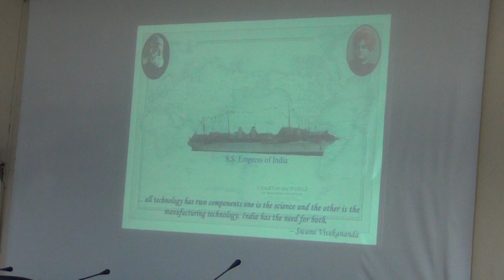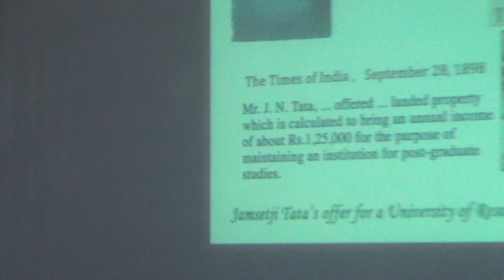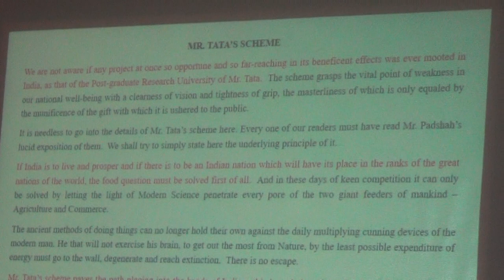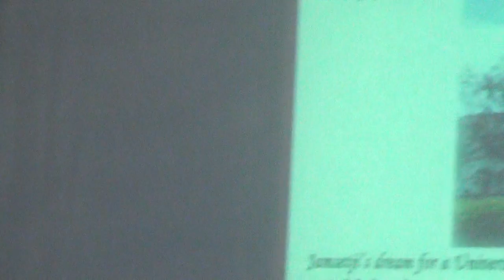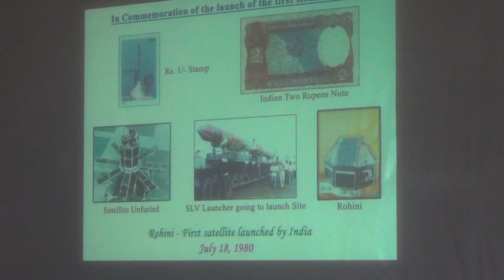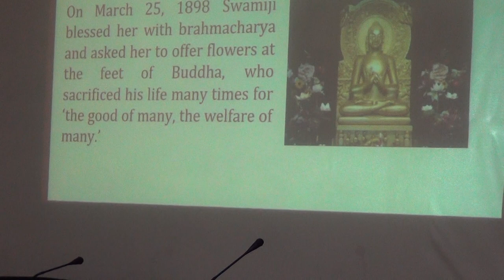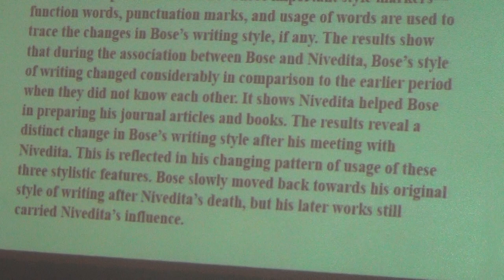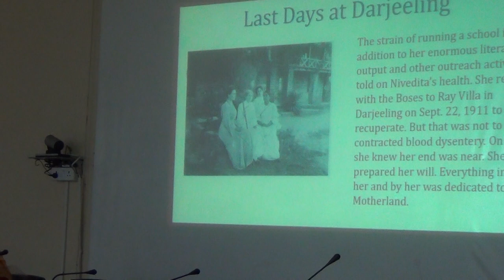Sister Nivedita @150: Talk Part I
Institute lecture on 'Contribution of Sister Nivedita to Indian Science and Industry' by Pravrajika Atandraprana, Asst. General Secretary, Sri Sarada Math & Ramakrishna Sarada Mission on the occasion of 150th birth anniversary of Sister Nivedita.
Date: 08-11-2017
Venue: Gargi Auditorium, IIT Kharagpur